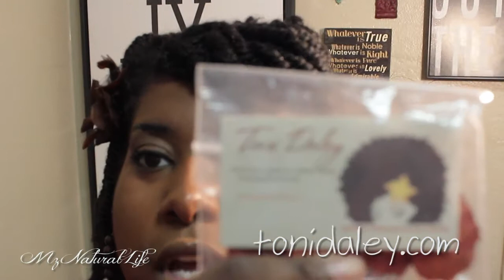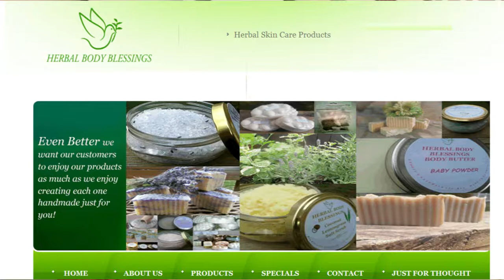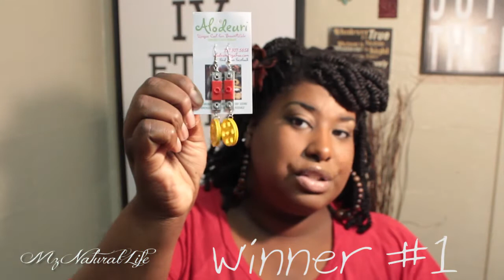My first SISTAH OWNED HAUL!! ♥ Inspired by Toni Daley♥ MzNaturalLife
My first Sistah Owned Haul inspired by the lovely Toni Daley (tonidaley80 on YT). I am sharing some of my favorite finds from my natural sistahs! This video features fashionable earring collections and wonderful, all natural body care items! Be sure to check these ladies out!

@naturallynu502 on twitter

@brodies_naturals on Instagram

@reciprocitee on Instagram

2 winners will be chosen randomly. You must respond with your mailing information within 48 hours or I will choose another winner. Leave a comment telling me of a sistah owned company you'd like me to know about. Open Internationally. :)

I own the unlimited use commercial and non-commercial license to use this music in written permission from the owner/publisher.

*I purchased the products in this video with my money. This is my honest opinion.*